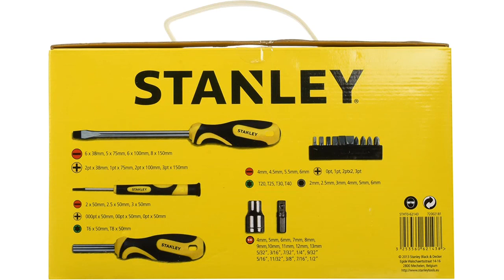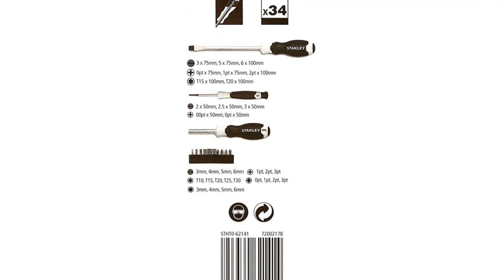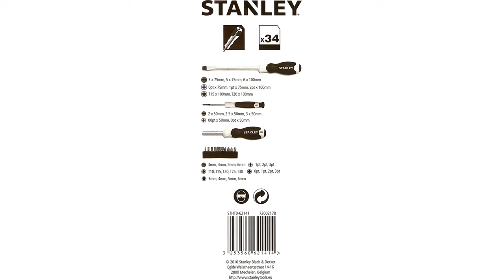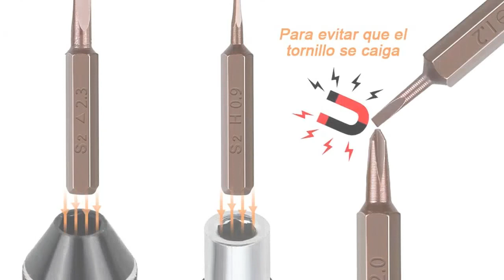Destornilladores palmera: Los 5 mejores destornilladores palmera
✋  Aquí están los 5 mejores destornilladores palmera disponibles en el mercado.

🔽🔽🔽 ENLACES DE COMPRA DESTORNILLADORES PALMERA 🔽🔽🔽

1) Stanley STHT0-62113 - Juego de 42 destornilladores con bolsa de nylon, Portapuntas + Puntas + Magnetizador, Punta del mango lisa, Destornillador de acero cromado, Anticorrosión, Recubrimiento SoftGrip

2) STANLEY STHT0-62143 - Set de 57 piezas, destornilladores y puntas de destornillador

3) Stanley STHT0-62141 - Juego de destornilladores 34 piezas, 13 destornilladores y 20 puntas, Destornilladores Phillips y Torx + Destornillador de precisión, Estuche sintético, Mango ergonómico

4) Bosch Professional - Set de 6 destornilladores (2 x punta PH, 4 x punta plana SL, Softgrip, en caja)

5) Vastar 68 en 1 Juego de Destornilladores de Precisión - Herramientas de Reparación de Destornilladores Profesional con Bolsa de Almacenamiento de EVA para Juegos, Teléfonos, Computadoras, PC

00:00 - Intro
00:04 - 1) Stanley STHT0-62113 - Juego de 42 destornilladores con...
01:06 - 2) STANLEY STHT0-62143 - Set de 57 piezas, destornilladores...
02:12 - 3) Stanley STHT0-62141 - Juego de destornilladores 34 piezas,...
03:16 - 4) Bosch Professional - Set de 6 destornilladores (2...
04:18 - 5) Vastar 68 en 1 Juego de Destornilladores de...
05:25 - Outro